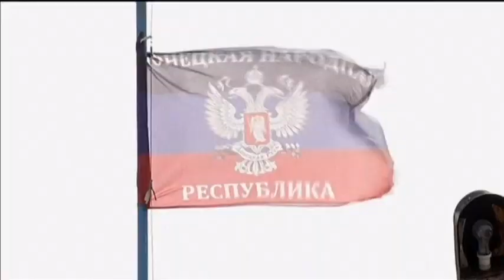Drivers Wait Hours to Cross into Russia: Militants won't allow drivers from Ukraine enter Russia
Hundreds of frustrated drivers have been forced to wait up to 24 hours to enter Russia from militant-controlled areas of eastern Ukraine.

Insurgent forces were blamed by drivers and bus passengers for not allowing them to cross the border at Uspenka, a village southeast of Donetsk.